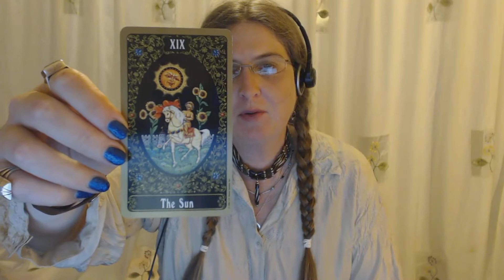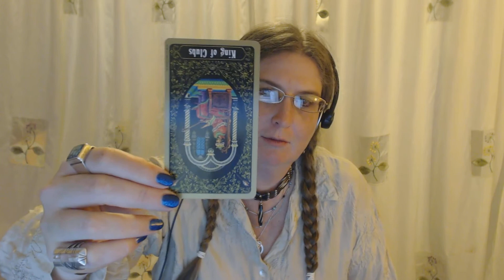Scorpio Tarot Forecast April 20 Thru 26, 2015